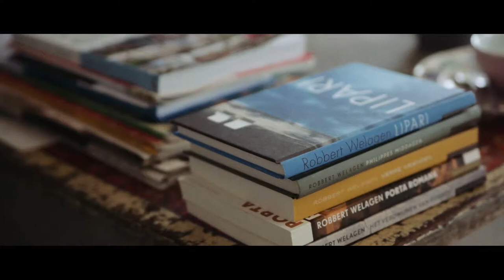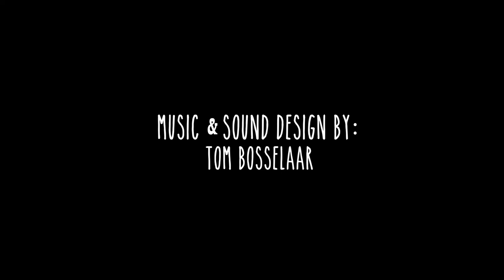Robbert Welagen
In this short story, Dutch writer Robbert Welagen takes us on a journey to describe what inspires and moves him to write. All of his books deal with disappearance and loss. In 2013, one of Robbert's books was nominated for the Libris Literature Award.

Client: Robbert Welagen
Video: Left Handed
Music, sound & mix: HearHear